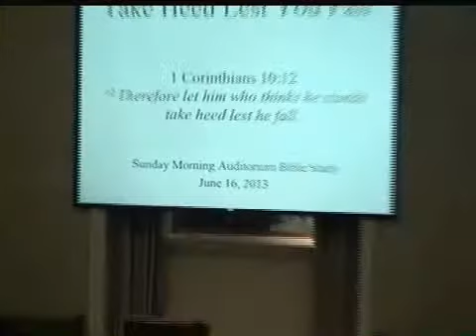Live stream archive 6 16 2013 9 06 AM